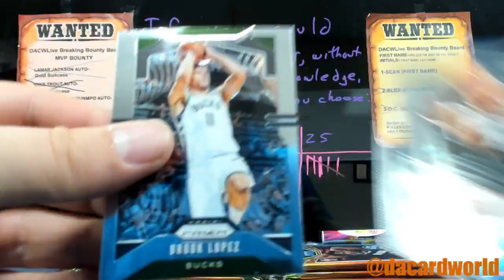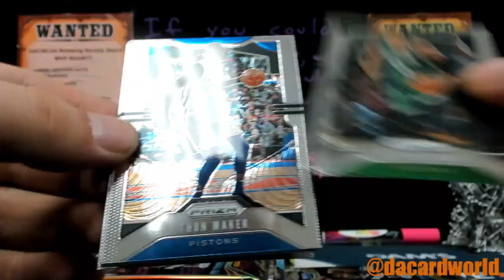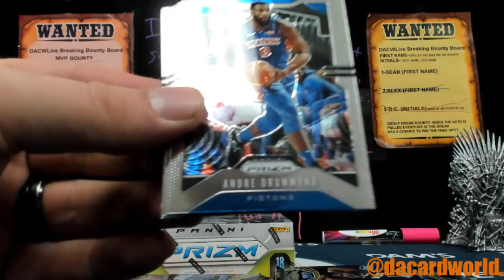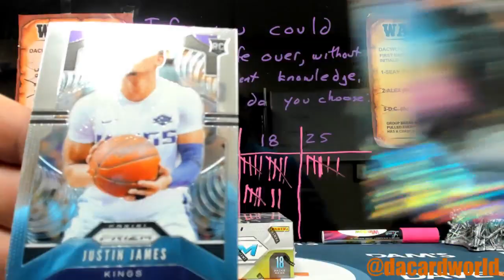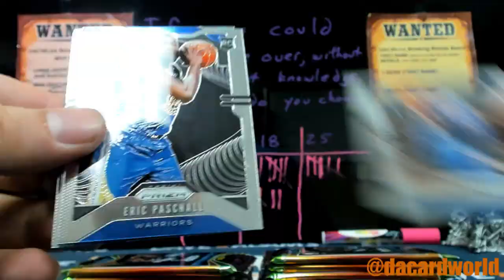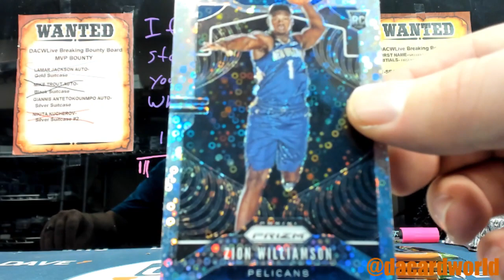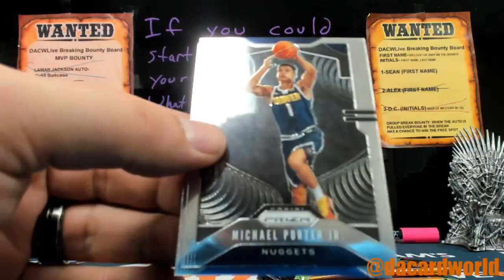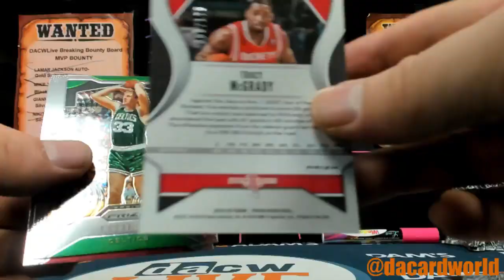Sean's Panini Prizm Fat Break Basketball personal break